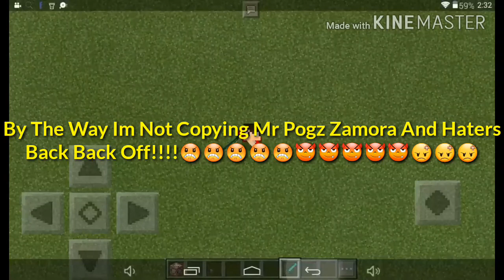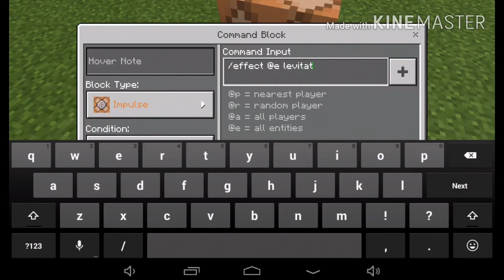Gravity In MCPE? (Gravity World Trick In MCPE Tutorial!!) Works On 1.0.5, 1.0.6, 1.0.7 And 1.1+!!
By The Way Haters Back Off!!!  AND GET OUT OF MY VIDEOS!! 😠😠😠😠😈😈😈

PLS ENJOY WATCHING! AND HIT 13 LIKES! 😀

Device: Android 4.4 Kitkat

App Editor: VideoShop/ KineMaster

Profile Maker: PixeLab

Version MCPE: 1.1.0.9